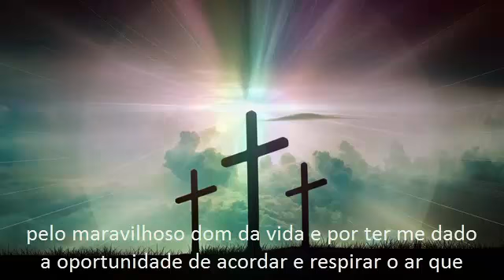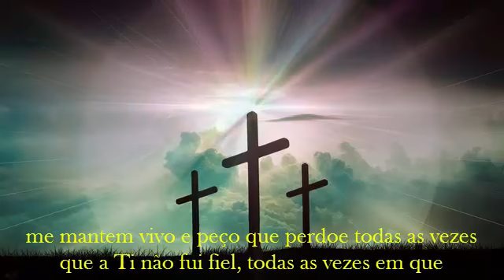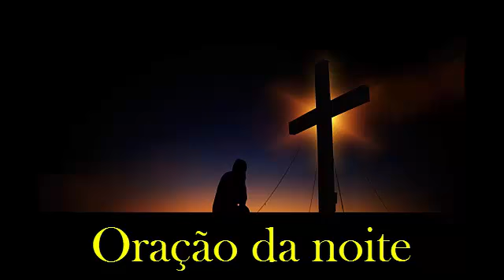Oração da noite - 10/04/2022 - (21:00h)